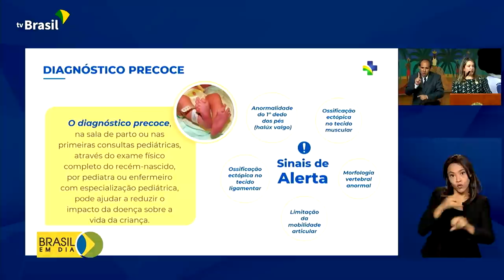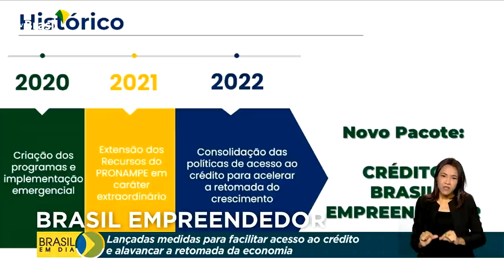Brasil em Dia - 26 de abril de 2022